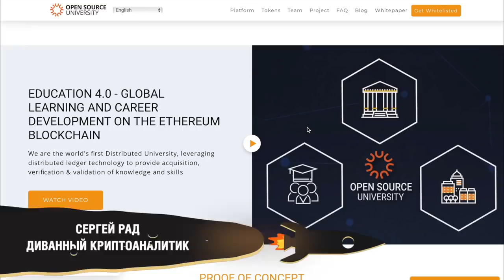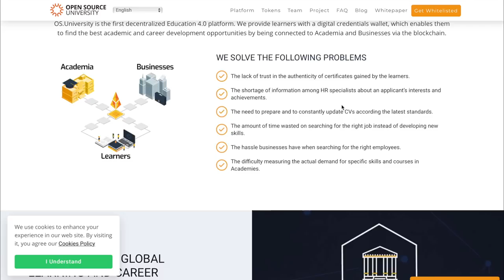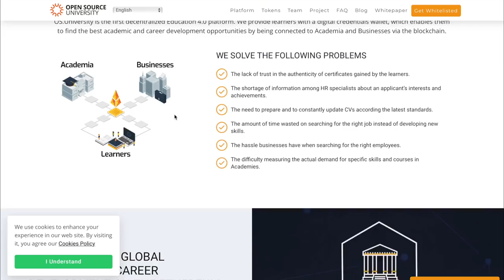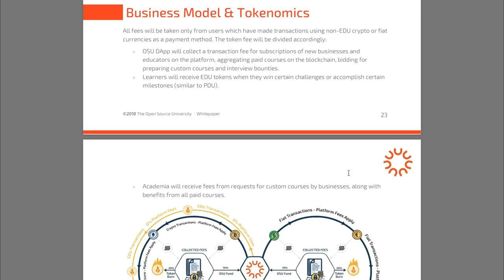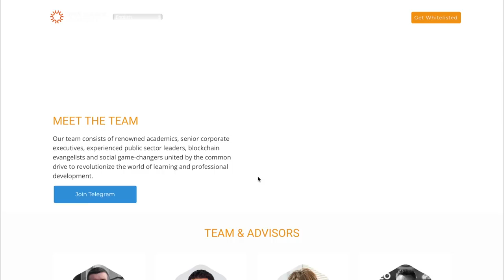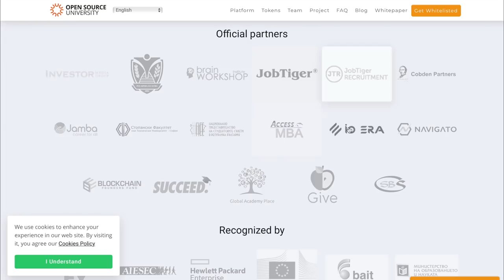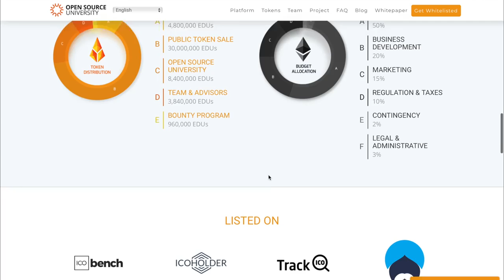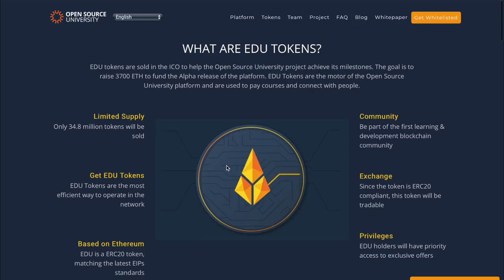OS UNIVERSITY Rocket Pitch Review [Russian]